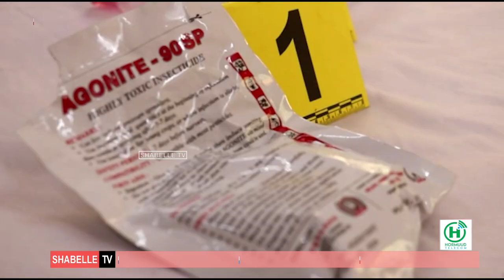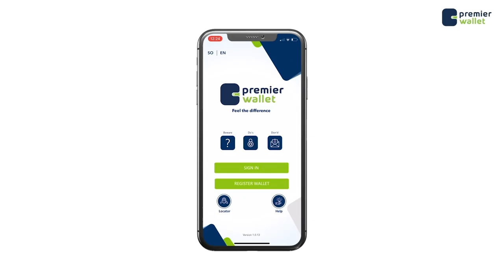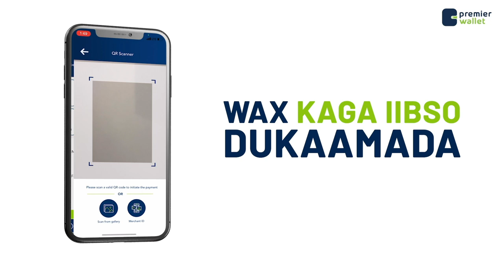Taliska Booliska Baladwayne oo gacanta ku dhigay haweeneyda Sunta ku dishay ninkeeda iyo suntii.